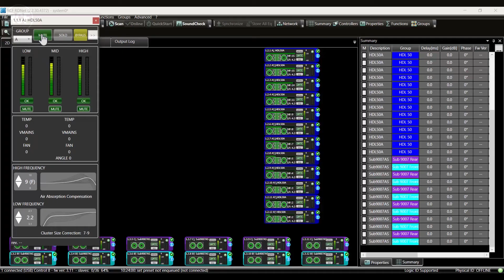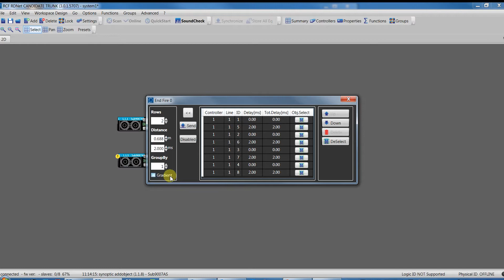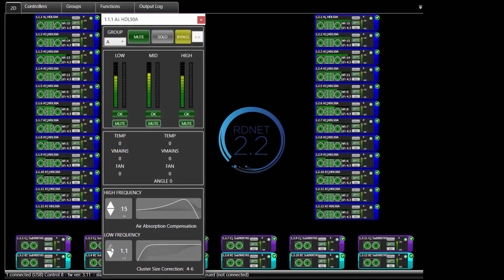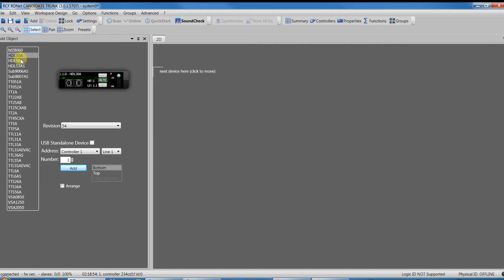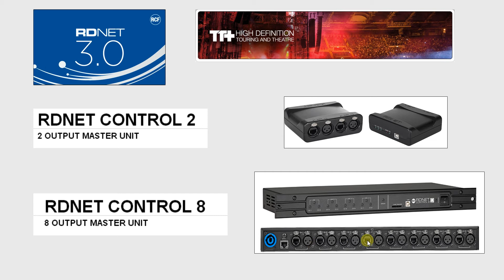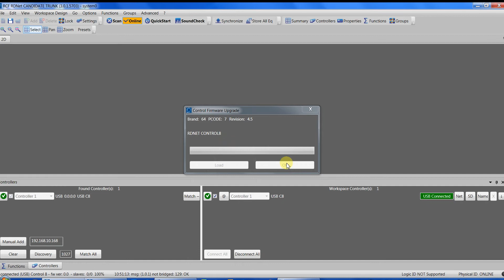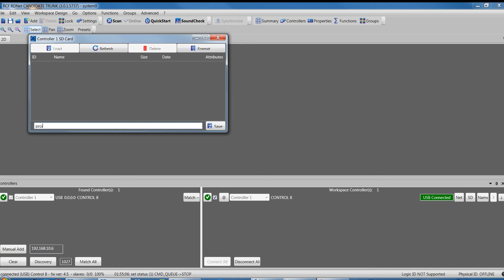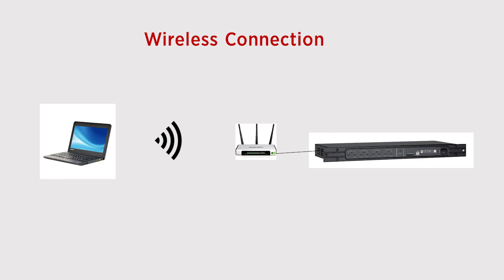RDNet 3.0 руководство (Часть 1)